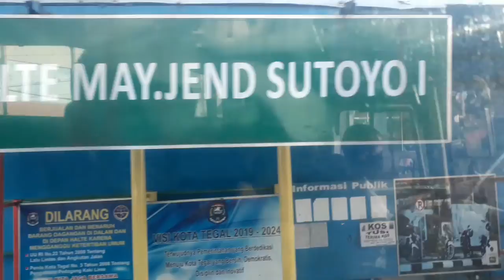Trip Tegal ke Pemalang // edisi lebaran 2022